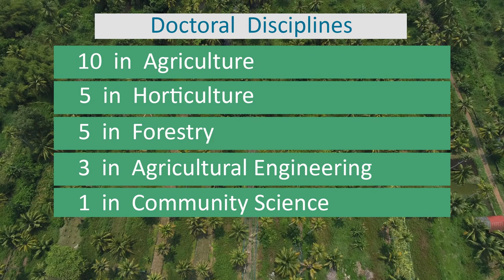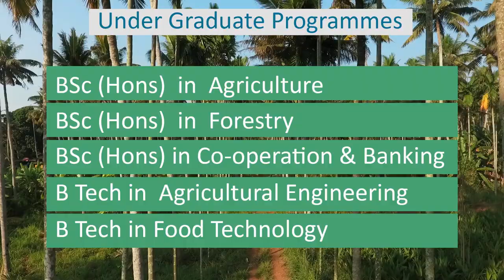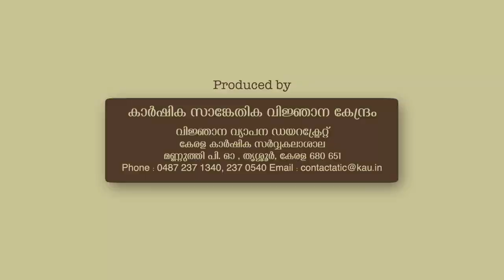Kerala Agricultural University | A Higher Agricultural Education Destination | KAU